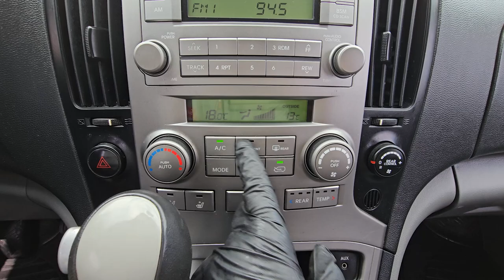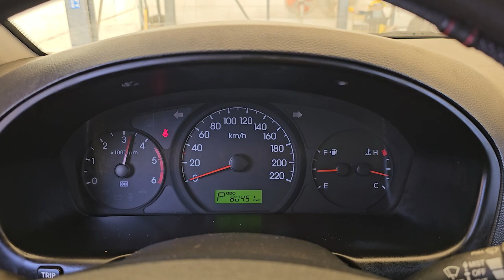2010 Hyundai starex 11seat used car export (AU238977) carwara, 카와라 그랜드 스타렉스 수출